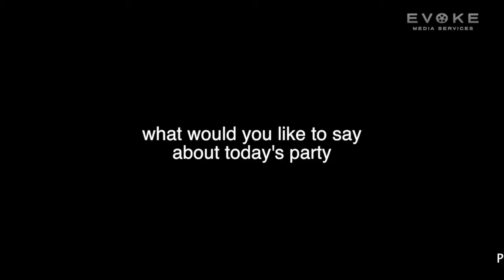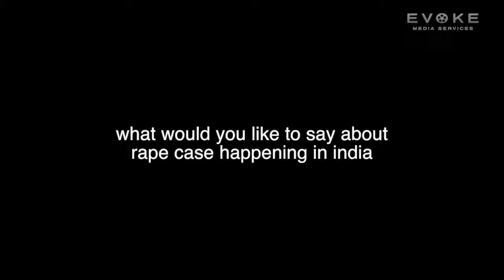Zoom Style D By Myntra Party With Cellebs Red Carpet